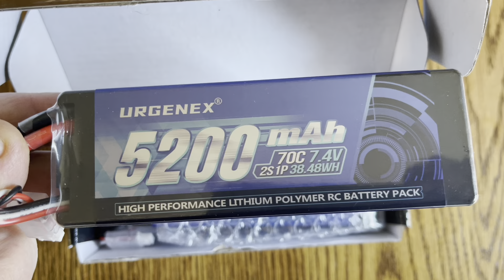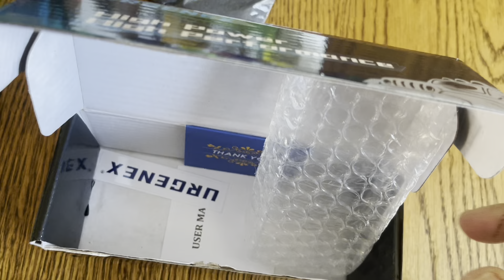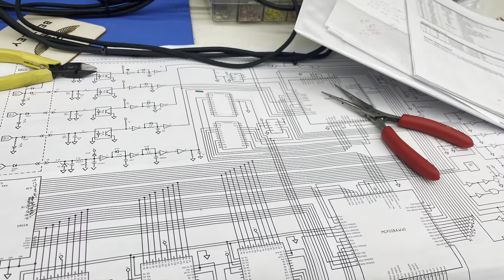We’re back!! Urgenex 5200mah 70c 2s packs in the Jegs Stinger and Hooligan